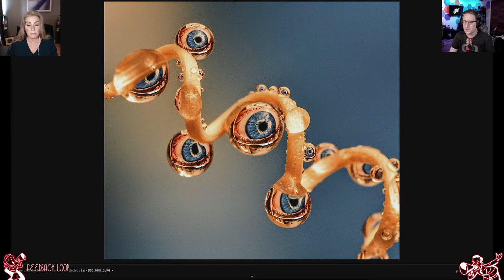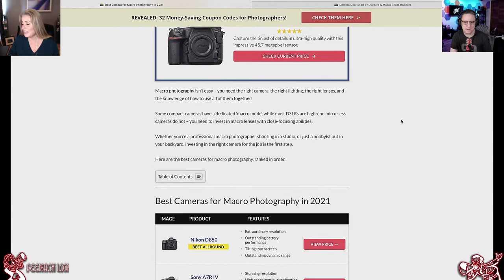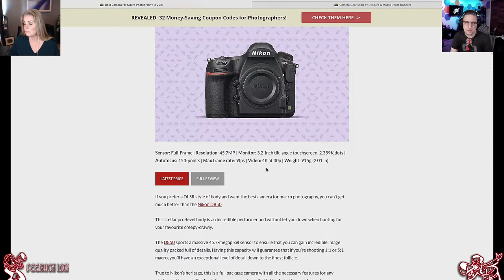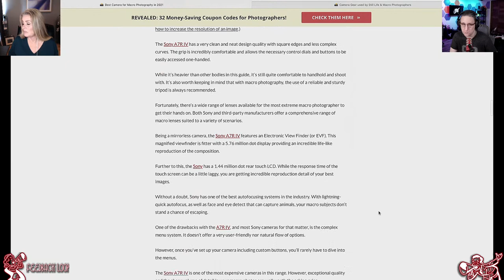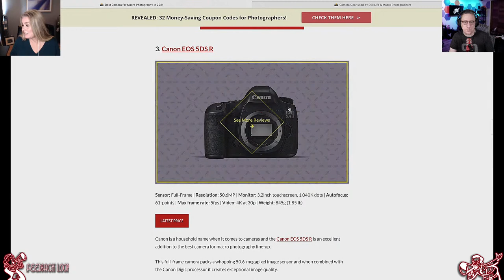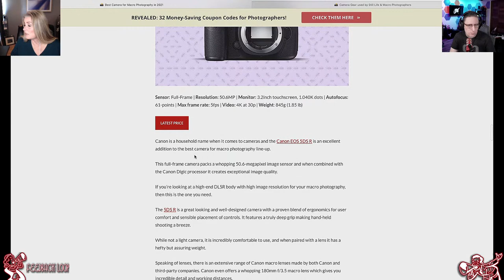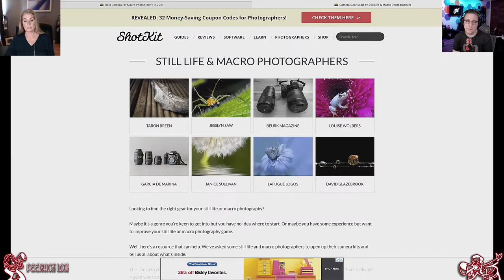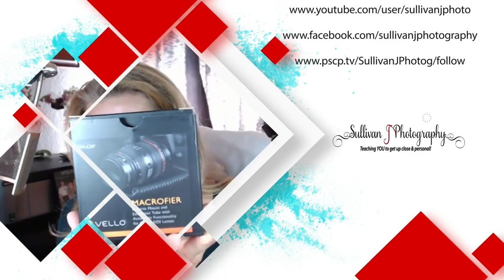Macro Photography Chat Live Show #76 - Feedback Loop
Welcome to Macro Chat Live Show! This show is all about Closeup, Macro, and Microphotography.  We feature amazing guests, focusing on Closeup, Macro, and Microphotography and we have critiques, share equipment, and post-processing so you can create work that you love... plus much, much more...

I’m Janice Sullivan from Sullivan J Photography where we help you love your Macro Photography so you're proud to share them with the world!

And with me is my co-host, producer, and one of my photography mentors, AD Wheeler, from the Explorographer.com

Today’s show is our Image Feedback loop, where You submit images and
we give you some tips and tricks and also give you some homework to push you out of your comfort zone…

Timestamps:
00:00 | Pre-Chat fun
01:40 | Macro Chat Begins
03:01 | Who are we?
05:30 | How to submit your images for the show
11:48 | On purpose shoots
16:08 | Chatting about goal setting
20:49 | Feedback on symmetry and waterdrops on leaf
36:15 | Feedback on water refractions
44:56 | Equipment segment
53:51 | Feedback on stories in flowers
01:08:00 Final wrapup...

If you'd like to notified every time we have a show then grab my Ultimate Creative Checklist and you'll be added to our email list.

Would you like to add your work added to the show for feedback?

Cheers,
Janice